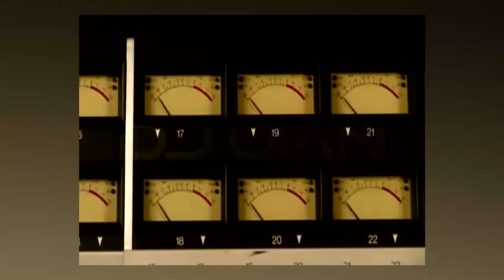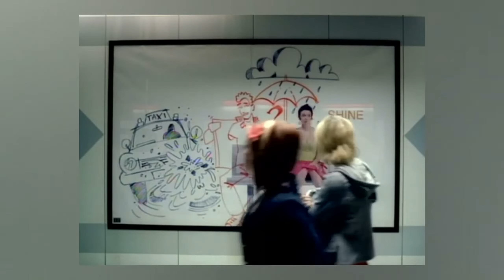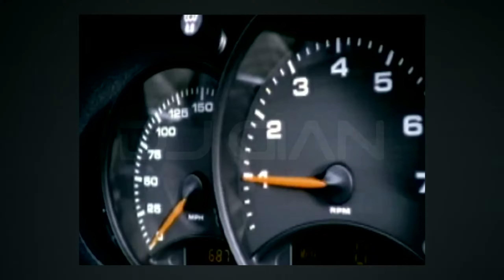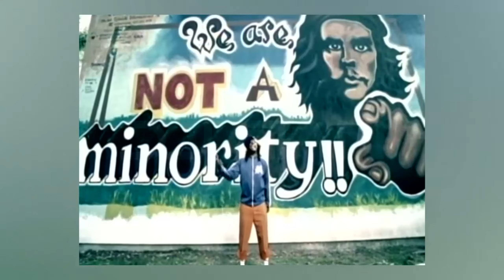RETROMIX 06 HD -Pop Angle 80's - DJ GIAN